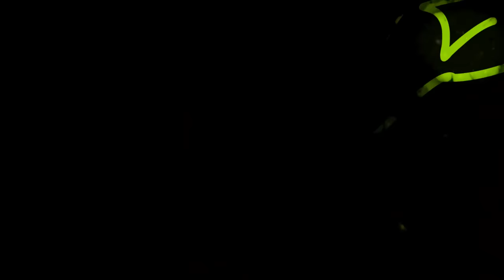Best of Bunny Wailer Reggae Mix (Cool Runnings, Collyman, Rock N Groove, Together) DJ LANCE THE MAN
Neville O'Riley Livingston OM OJ, known professionally as Bunny Wailer, was a Jamaican singer-songwriter and percussionist. He was an original member of reggae group The Wailers along with Bob Marley and Peter Tosh.

Our understanding is that these videos are in correlation to Fair Right Use, however given that it is open to interpretation, if you identify a video on this channel that infringes your copyright, privately send us an email to and we will remove it immediately. We take seriously all copyright infringement claims, please if you are the copyright owner and would like us to take Down the video, please contact us No need for a copyright strike, also we do not make money off this video.